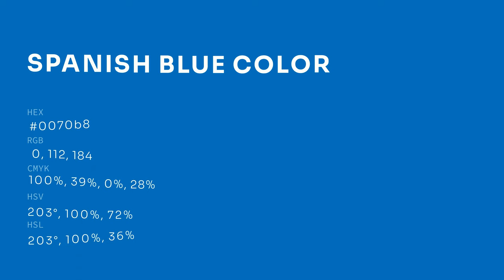Spanish Blue color 0070b8 hex color - Blue color - Warm color 0070b8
What color is Spanish Blue ? 0070b8 hex color - Blue color - Warm color 0070b8

Hex 0070b8 Color Code is also known as Spanish Blue color.